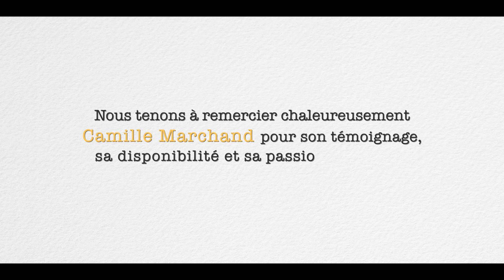Ma GREGOIRE et Moi S6E03 - Camille Marchand, Sanilhac-Sagriès, Gard-30, GREGOIRE GL6.4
Dans cet épisode de Ma GREGOIRE et Moi, je vous invite à découvrir le témoignage de Camille Marchand, viticulteur passionné à Sanilhac-Sagriès (Gard-30). Il nous parle de ses GREGOIRE GL6.4